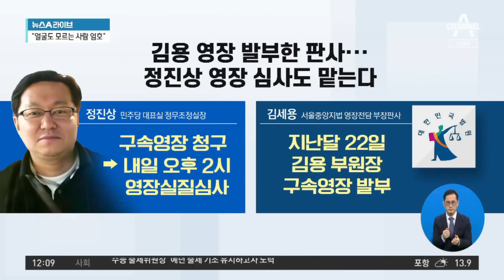검찰, 이재명 최측근 정진상 ‘구속영장 청구’ | 뉴스A 라이브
검찰, 이재명 최측근 정진상 ‘구속영장 청구’

■ 방송일 : 2022년 11월 17일 (목요일)
■ 진행 : 이용환 앵커
■ 출연 : 김영우 전 국민의힘 의원, 박수현 전 대통령 국민소통수석, 최단비 변호사

[이용환 앵커]
네, 정진상 더불어민주당 당 대표 비서실의 정무조정실장. 2급 당직자입니다. 그런데 당직자 수준이 아니라 이재명 대표의 오른팔, 최최측근이다. 이런 평가가 나오는 인물 아니겠습니까? 내일 구속 갈림길에 서게 되었습니다. 지난 9일 압수수색했고요. 그제 피의자 정진상을 검찰이 소환해서 14시간 정도 소환 조사를 벌였습니다. 비공개 소환 조사였죠? 어제 오전 11시가 조금 넘은 시간에 구속영장을 검찰이 쳤습니다, 바로. 그러니까 소환 조사 끝내고 한 12시간 만에 신속하게 속전속결로 구속영장을 청구했습니다.

그러면 여기에서 이제 궁금해지는 건 과연 정진상 정무조정실장이 구속이 될지 말지 이 부분이 관전 포인트일 텐데, 내일 영장심사를 하는 판사가요. 지난달 22일에 김용 민주연구원 부원장을 향해서 구속영장을 발부했던 같은 김세용 판사한테 배정이 되었습니다. 내일 오후 2시에 심사가 진행이 되는데요. 글쎄요. 우리가 김세용 판사 머릿속에 들어가 있지 않아서 잘 모르겠습니다만, 그래도 법조인인 최단비 변호사는 어떻게 조심스럽지만, 전망을 하십니까?

〈평일〉
08시 50분 김진의 돌직구 쇼
12시 00분 뉴스A 라이브
17시 20분 뉴스TOP10
19시 00분 뉴스A

〈주말〉
12시 10분 토요랭킹쇼·뉴스A 라이브
19시 00분 뉴스A

〈평일〉
08시 00분 라디오쇼 정치시그널 (유튜브 라이브)
08시 50분 김진의 돌직구 쇼
10시 20분 김진의 더라방 (유튜브 라이브)
12시 00분 뉴스A 라이브
15시 50분 강력한 4팀
17시 20분 뉴스TOP10
19시 00분 뉴스A

〈주말〉
12시 00분 토요랭킹쇼·뉴스A 라이브
17시 40분 뉴스TOP10
19시 00분 뉴스A